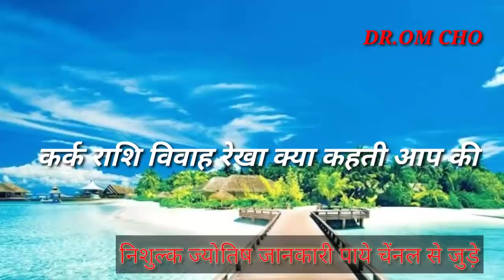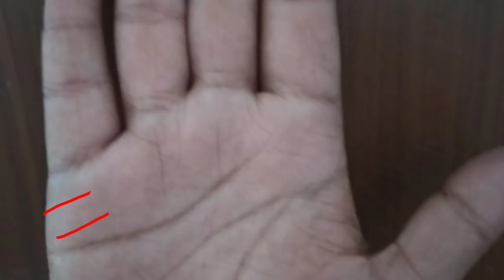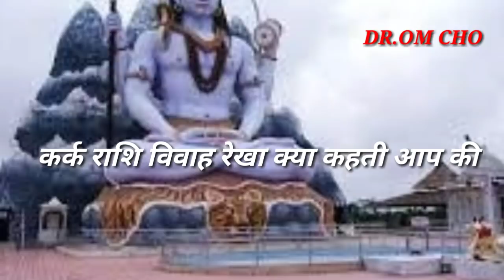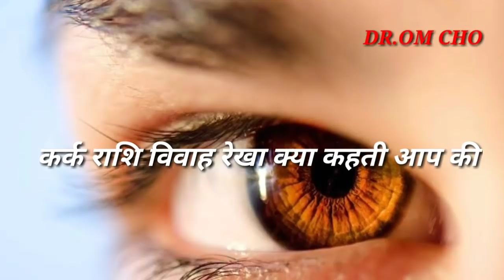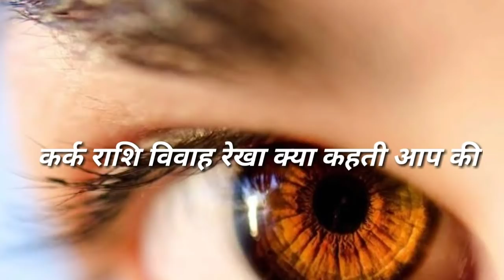कर्क राशि क्या कहती विवाह रेखा kark rashifal cancer horoscope kark rashifal horoscope